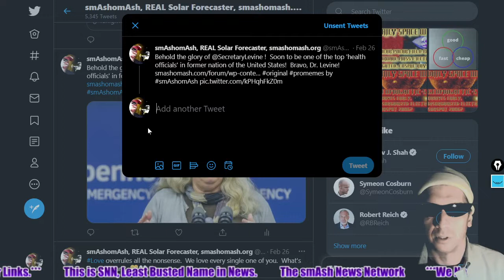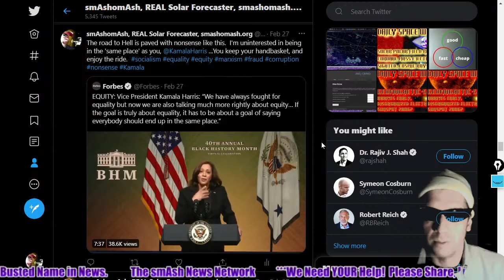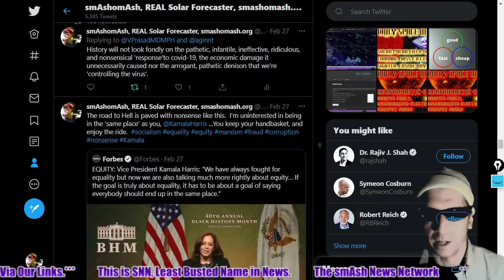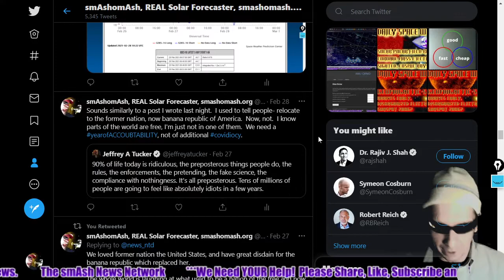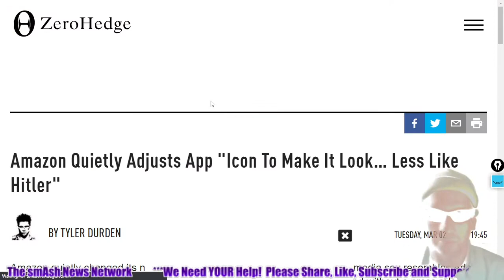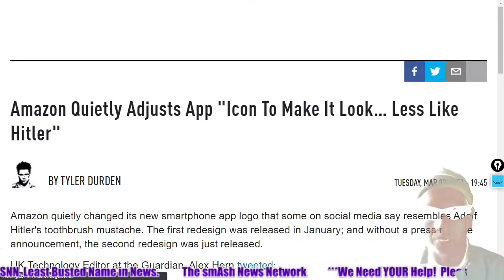smAshlights: A Rant About Nonsense, Covidiocy, Devolution, Misanthropy, and Banana Republic of U.S.